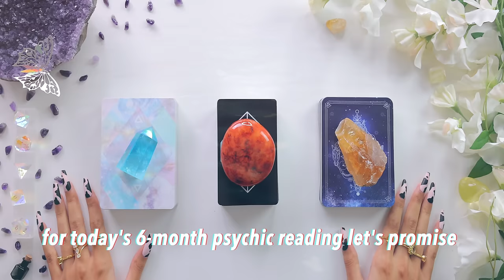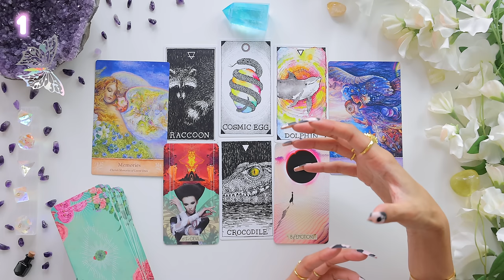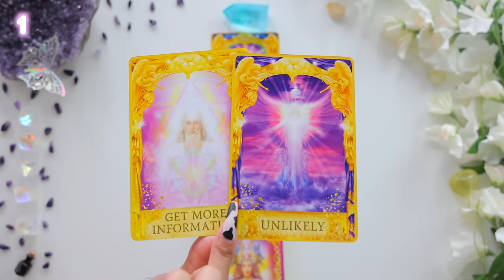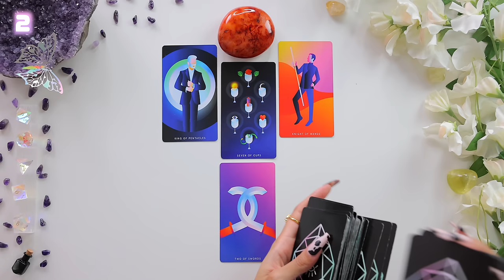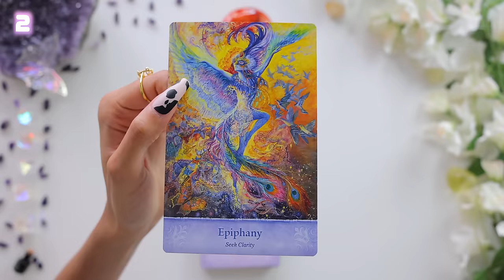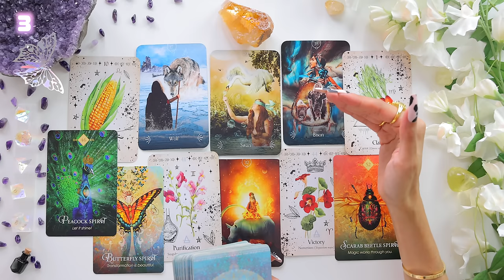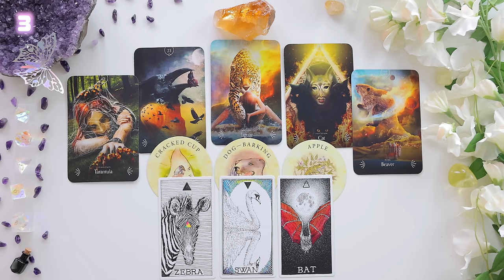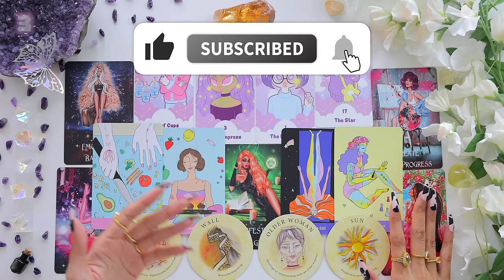💡6 Months From Now (ultra in-depth & specific)🪄PICK A CARD✨Psychic Tarot Reading✨🔮🔥📜🧝‍♀️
This Reading. Is. Insanely accurate. 🙏 Find out everything you need to know about the next 6 months coming up in your life & how to deal with them and heal through them.
My name is Vanessa and I have dedicated my time to bringing psychic predictions and divine messages from the Universe to you. In today's tarot card reading, we'll be looking into what's going on in your life within the next 90 days from you watching this tarot reading.
To discover what those changes will be, I have prepared 3 groups for you to choose from, so pick a card in order to select your psychic prediction. Once you have selected a group, click your timestamp below in order to be fast-forwarded to your reading ✨📜🧝‍♀️

                                                                Tarot Decks, Journals, Crystals & Jewelry

☽Time Stamps☾

Intro from                00:00
💫Group 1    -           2:56        (The Starseed OracleDeck)
🫀Group 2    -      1:04:16       (The Mystic Mondays Tarot Deck)
🦉Group 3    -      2:01:00       (The Divine Animals Oracle Deck)

(when my schedule permits, I sometimes offer personal reading slots through my website)

-the mystical wisdom oracle
-the mystic mondays tarot
-the sacred self care oracle deck
-the tea leaf fortune deck

About Me
Name: Vanessa
Sun: Cancer
Moon: Sagittarius
Current Location: Switzerland